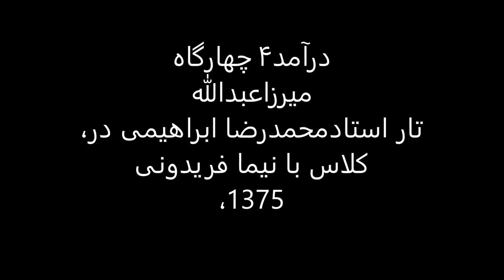درآمد4چهارگاه میرزاعبدالله،تار استادمحمدرضا ابراهیمی در کلاس با نیما فریدونی ،1375.mp4